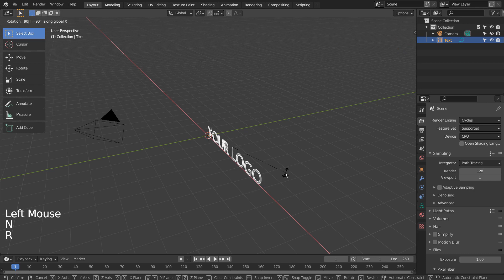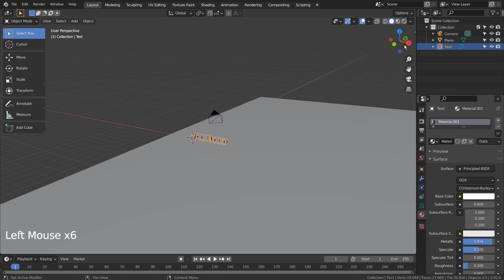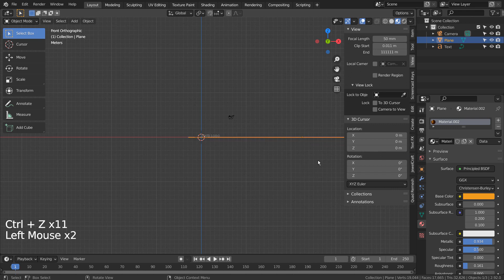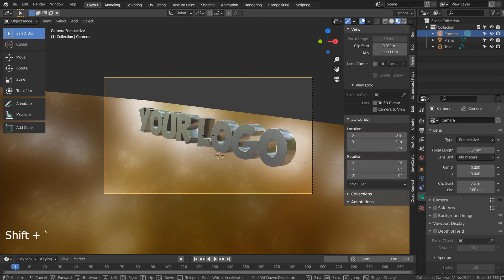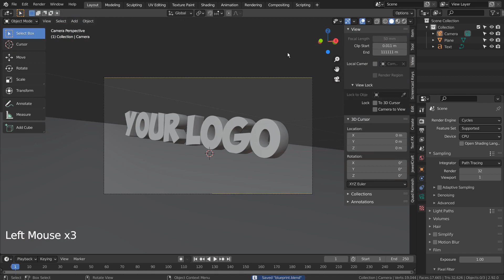Blender tutorial - Logo design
The font used in this tutorial can be downloaded here.